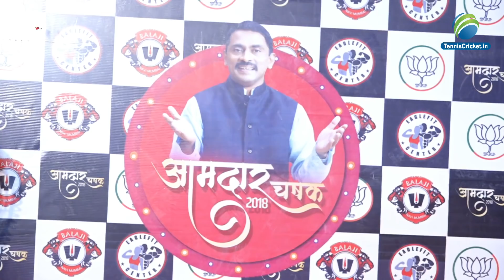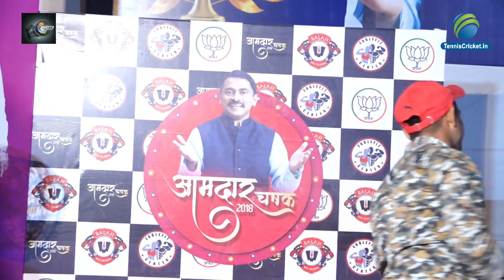OPEN HALF PRICE CEREMONY - AAMDAR CHASHAK 2018 | KAMOTHE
LIVE ON TENNSICRICKET.IN

LIVE ON YOU TUBE & FACEBOOK